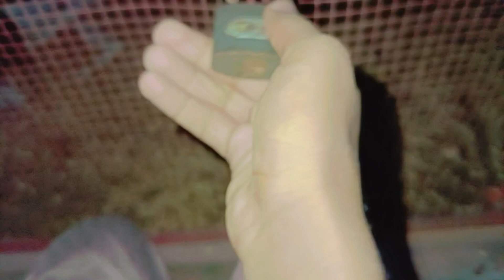setup par budgies a gay budgies setup par😘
setup par badges a gay badges setup par😘
how many earn from YouTube
ticktock
snakvideo
world Cup
Mb vlogs

Second most liked instagram hashtags used

freefire(46M)

gaming(34M)

games(16M)

pubg(16M)

gameplay(15M)

gta(4.6M)

pcgamer(297K)

gamingpc(197K)

gamerlife(135K)

gameplayvideo(125K)